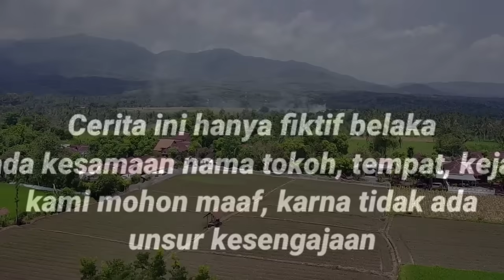LAMARAN BOS BESAR DI TOLAK & DIUSIR SAAT PERTAMA KALI DATANG KERUMAH CALON ISTRI TAK LAMA TERNYATA